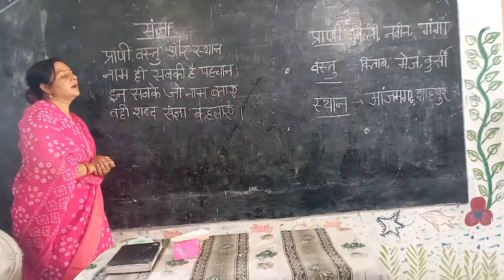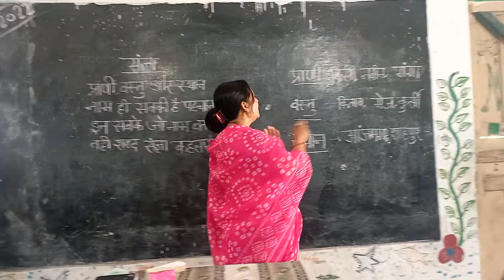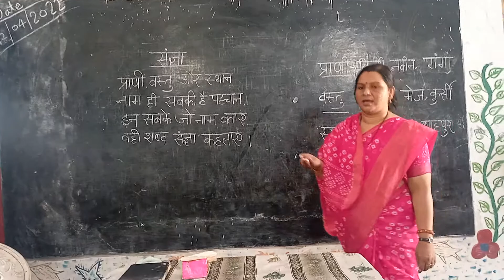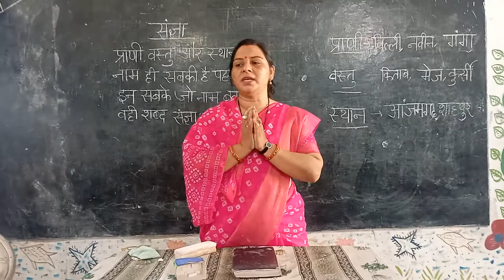संज्ञा/संज्ञा ज्ञान समझ के साथ#sangya#example#understandin#nipunbharat